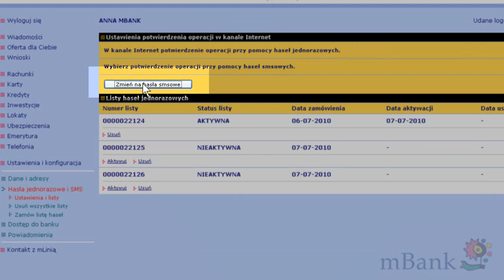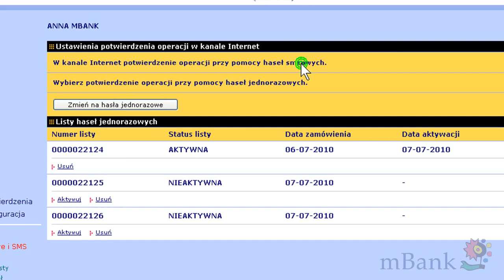mVideo: Zmiana na hasła SMSowe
Krótki filmik pokazujący jak włączyć potwierdzanie operacji za pomocą jednorazowych haseł SMSowych. Numer telefonu komórkowego, na który będziesz otrzymywać hasła, możesz w każdej chwili zmienić dzwoniąc na mLinię, pod numer 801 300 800.